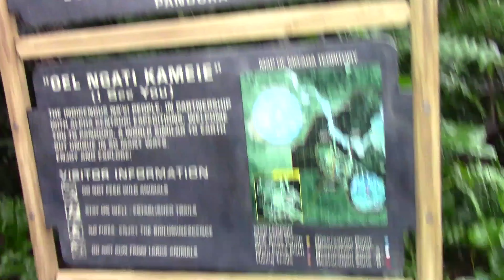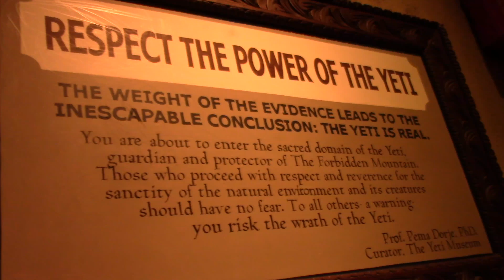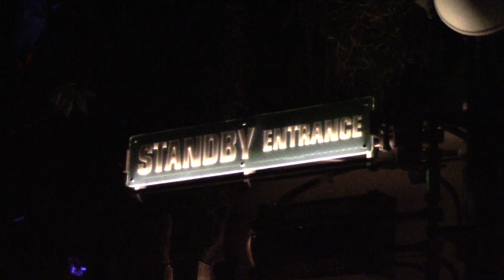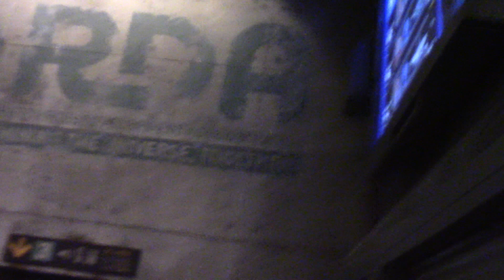WDW Day 2 Overview | Animal Kingdom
Today, Jason and Kid Disnerd went to Animal Kingdom! They went to Pandora and got on both rides there, and got on Dinosaur and Expedition Everest. Finally, they went to Pandora at night and saw Rivers of Light! They had a wild time! [Sorry for the shaky camera. We were really excited and were hurrying to get everywhere!]

Hey Disnerds! We are the Disnerd Central! We'll be doing park visits, Disney history, Disneyland secrets, and podcasts!

Our team consists of Jason, K, and Kid Disnerd! We love all things Disney, and even though we can't go to a Disney destination all of the time, we try our best to go as often as we can! K usually goes to Disneyland every month or two, and Jason and Kid Disnerd go to any Disney destination at random, unplanned times!

You may be wondering what video equipment we use. Here's our list:

Canon Vixia HF R700 (for most footage)

GoPro Hero 3+ Silver (for underwater footage)